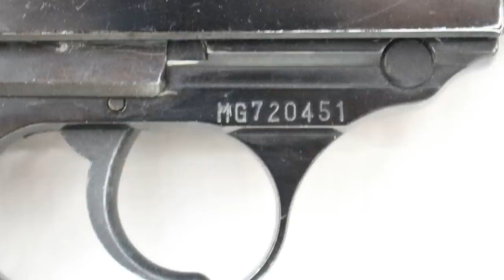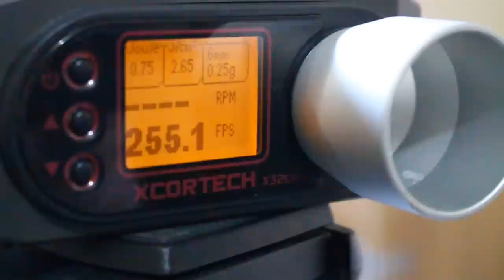P38 Maruzen & P38 WE video review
Discover the last P38 from WE, and a comparison with the old P38 from Maruzen.

Become a channel subscriber by following this link, you can have exclusives, advantages, making offs and dedications!

To support me, don't forget my Tipeee page and my MyTip page!